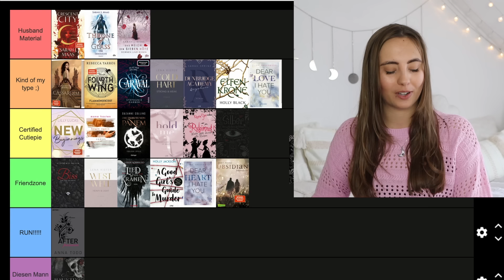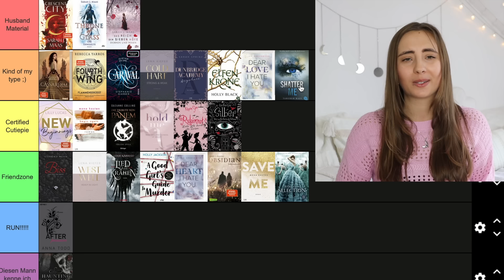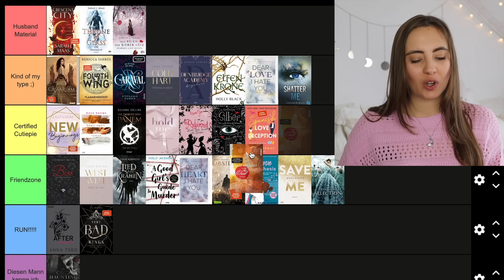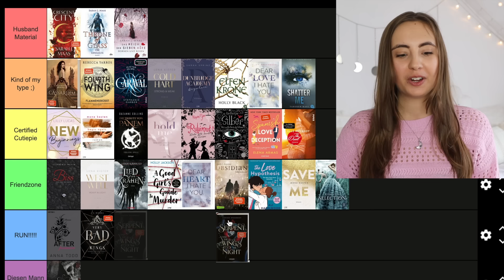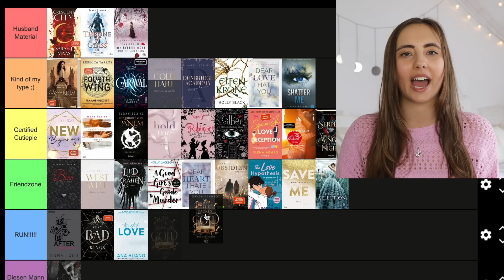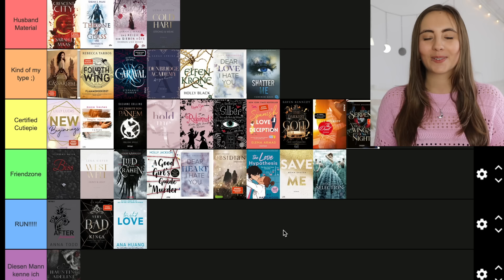Book Tier Ranking | Ich bewerte eure liebsten Book Boyfriends😍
Hellooo🥰! Auf BookTok, Bookstagram und BookTube sind sie immer wieder Thema: Männliche Buchcharaktere, die man so mochte, dass sie zu fiktiven Book Boyfriends werden. Manche dieser Boyfriends erhalten einen regelrechten Hype Status oder sind im Trend - doch konnten sie auch mich überzeugen? In diesem Video ranke ich beliebte Book Boyfriends der Social Media Buch-Communities: Welche Charaktere sind zum Verlieben, welche eigenen sich besser als Freunde oder gibt es einige, bei denen ich sogar Reisaus nehmen würde. Viel Spaß bei diesem Book Tier Ranking!

KAPITEL
00:00 Intro
01:09 Kategorien
02:44 BookTok Tier Ranking
20:27 Fazit

Auf diesem Kanal dreht sich einiges um Bücher. Ich möchte aber auch Content rund um das Schreiben, mein Studium, meine Reisen und alles, was mir sonst noch durch den Kopf geht, teilen. Es bedeutet mir viel, wenn du mich auf diesem Weg begleitest!

Lots of virtuelle Umarmungen :)💫